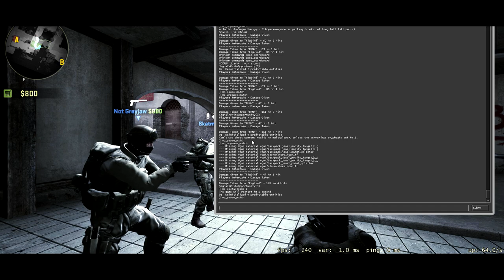Team Sabre - FATLAN 2016 - CSGO, Football, VR, Chivalry & Excessive Alcohol.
Team Sabre - FATLAN 2016 - A look back at last years event. Not much actual gaming footage but some great CSGO Strat Roulette, a little VR (expect more this year) and the LAN classic, Chivalry!